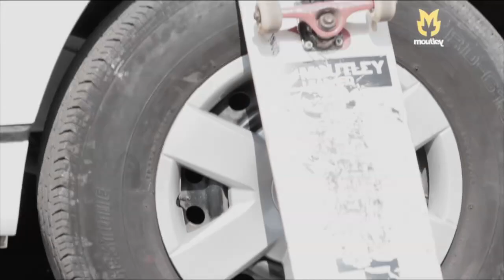Moutley Present: Behind The Scene Rosemary X Moutley New Video.